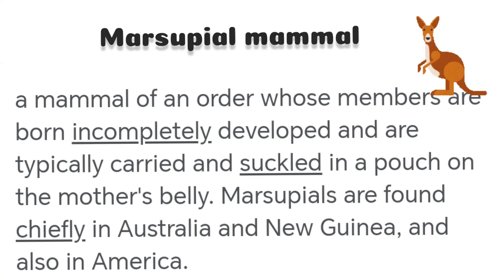Marsupial Mammals | Pouched mammals#marsupials#mammals@mamatv TV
Animals which have pouches.